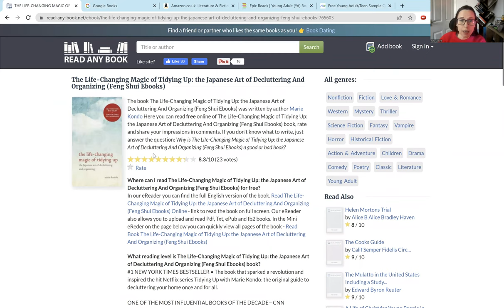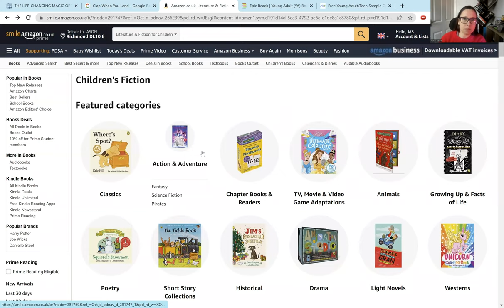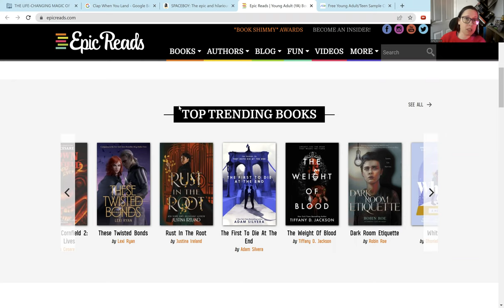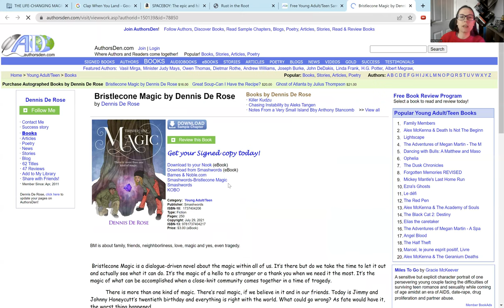Monday Momentum learning environment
Why the learning environment you create is vital for your child's English development.

Here are the list of places to find books, as mentioned in the video:

Read any book

Google Books

Amazon

Epic reads

Authors den